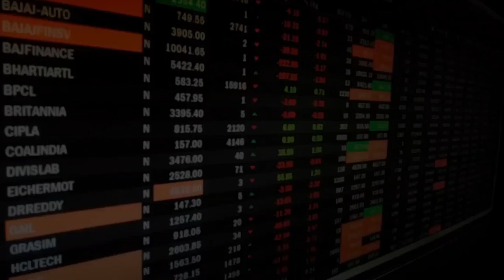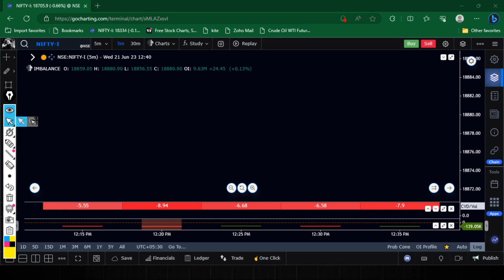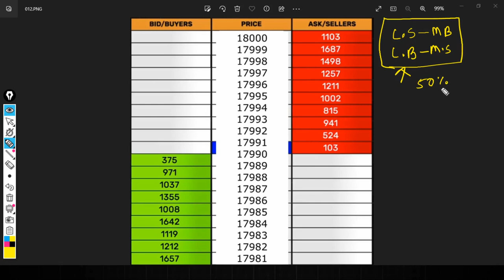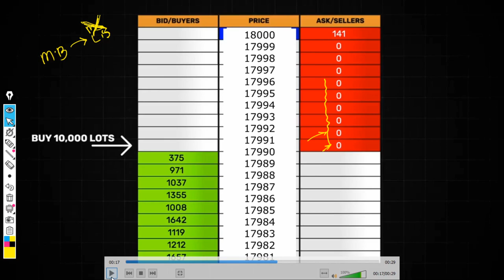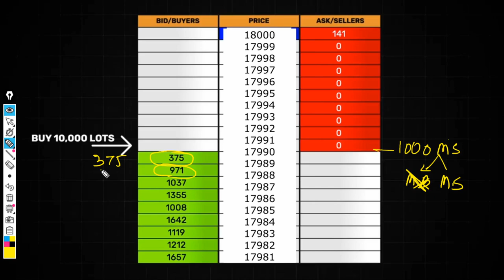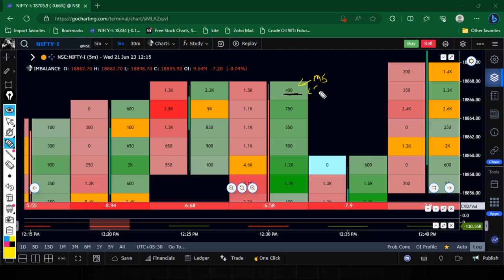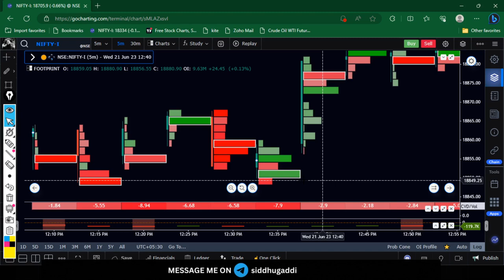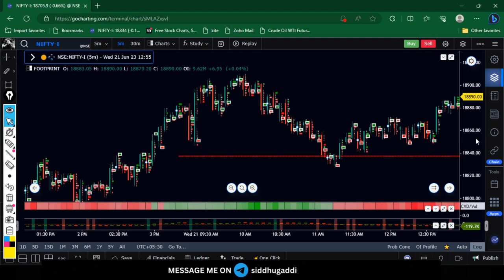How To Read Foot Print Candles in Hindi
How does footprint candle values are generated
Which types or order has punched on particular price
Do we get only market orders
or we also get limit orders using foot print chart